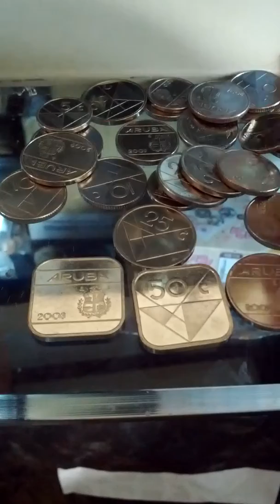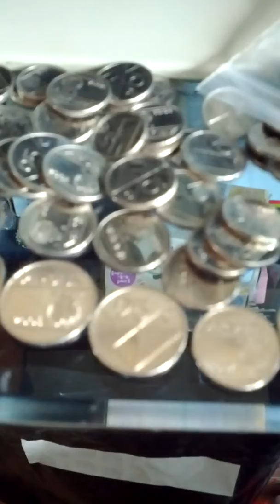Lots of Aruba Currency Coins-02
Sun 31st Mar 2019(AH 1440 Rajab).
These are lots of Aruba Currency Coins.

03. Next : Not yet...